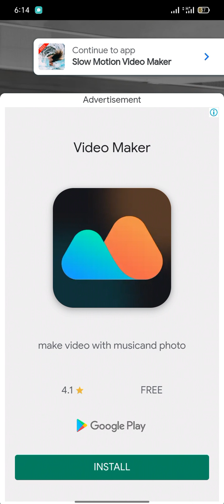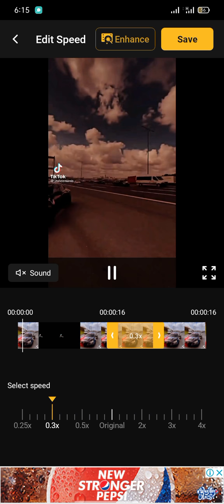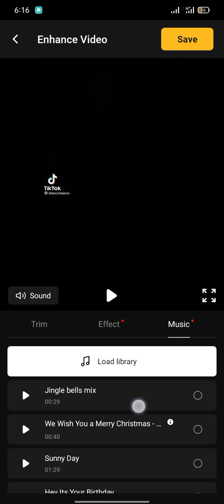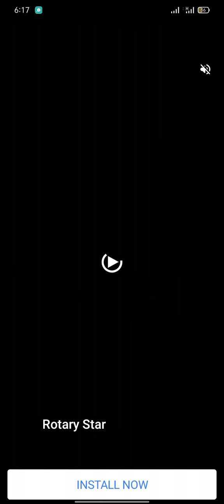How To Make SlowMo Videos in Mobile - Slow Motion Video Editor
Trim the video, adjust video speed, add amazing effects and filters and add creative music! Your smooth slow-motion video masterpiece is complete!

With Slow Motion Video Maker you can easily create stunning content and share it on social media like TikTok, Instagram Reels, Stories, YouTube and more!